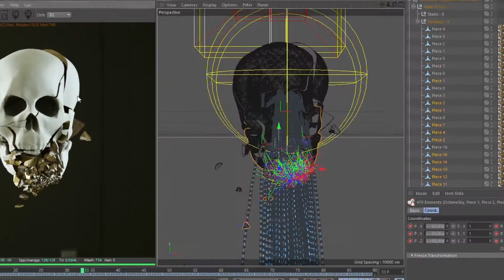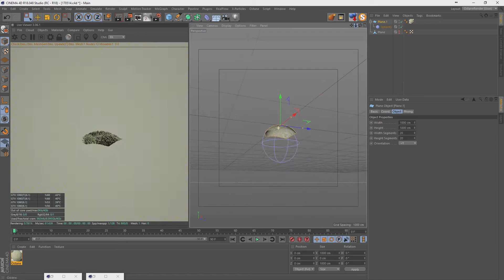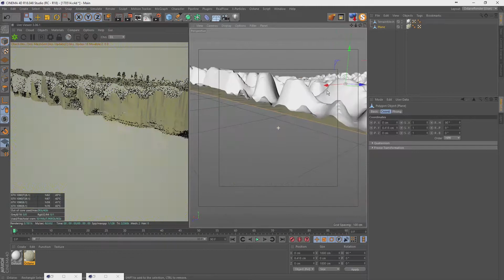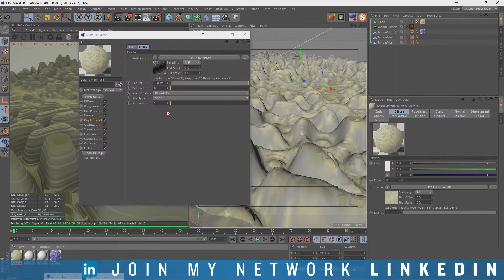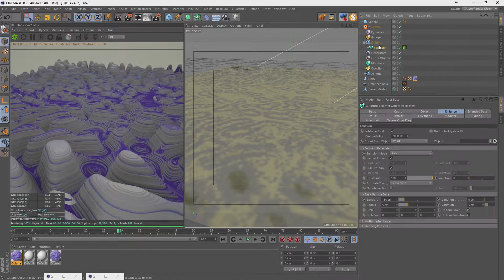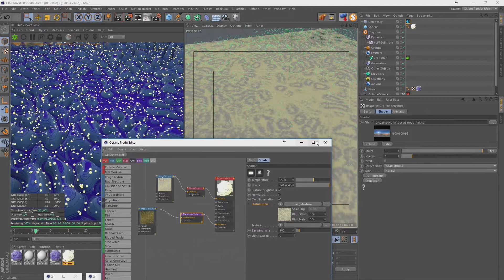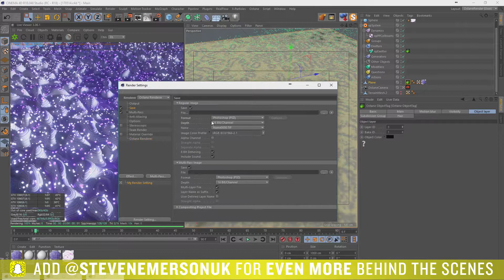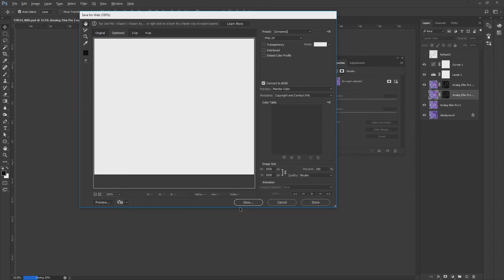14.05.2017 || FULL LIVESTREAM || MAXON CINEMA 4D || OTOY OCTANERENDER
SKYPE - stevenemersonuk